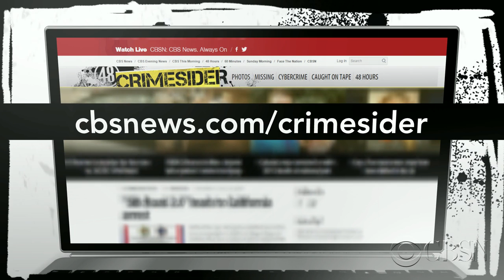Alleged serial bride charged with fraud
Woman charged with fraud after allegedly marrying 10 men over an 11-year period, without getting divorced. She's accused of being married to eight of them at once. "48 Hours" Crimesider's Michelle Sigona explains.